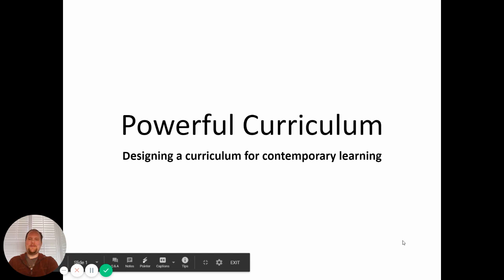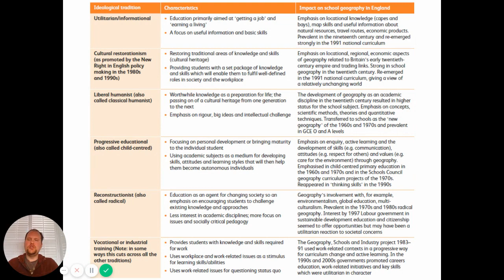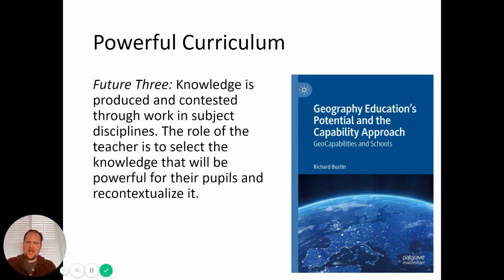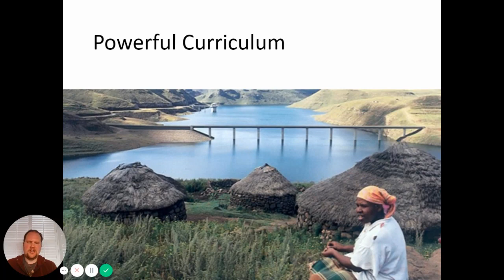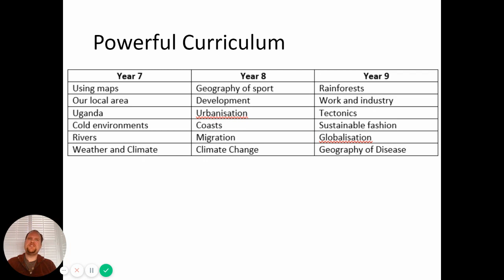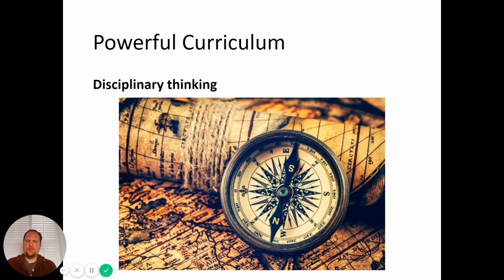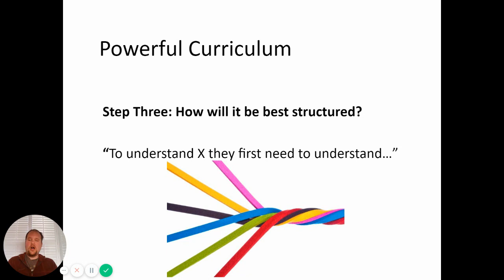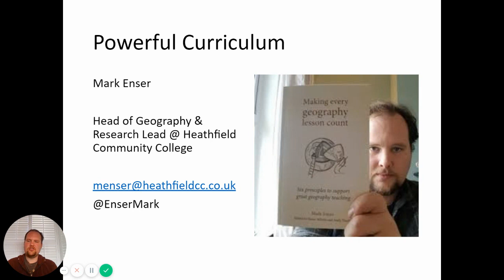researchED Durrington: Mark Enser Powerful Curriculum (rEDLoom)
Powerful Curriculum: Designing a curriculum for contemporary learning

This session was initially recorded for researchED Durrington Loom, organised by Shaun Allison and the @researchEDDHS team, which took place in April 2020.